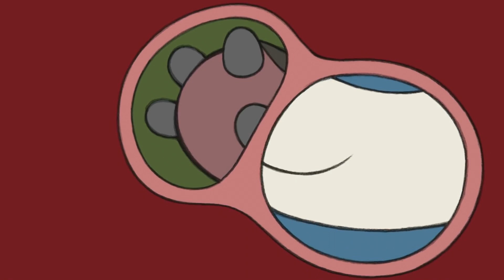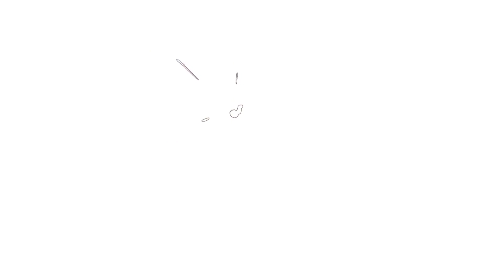Salvia Trip Report: 'The Brightest Star'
*This video does not advocate any of the following behaviour and is intended for education on substance use. Do not attempt to recreate anything in the video.*

A surreal, dream-like salvia trip that highlights just how wacky and profound things can get.

The animations in order are:
Fantasia - Disney
Lebensader - Filmbilder & Friends
Fukuromochi - Eri Yoshikawa